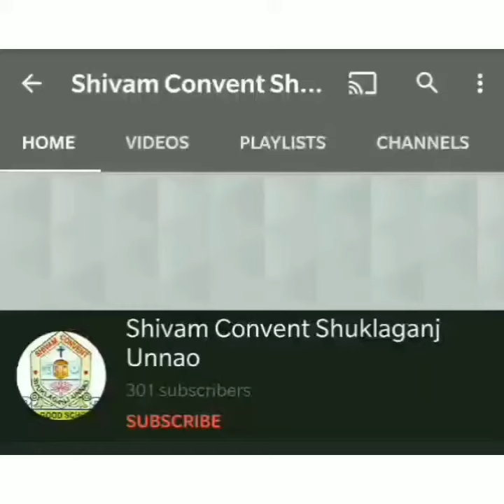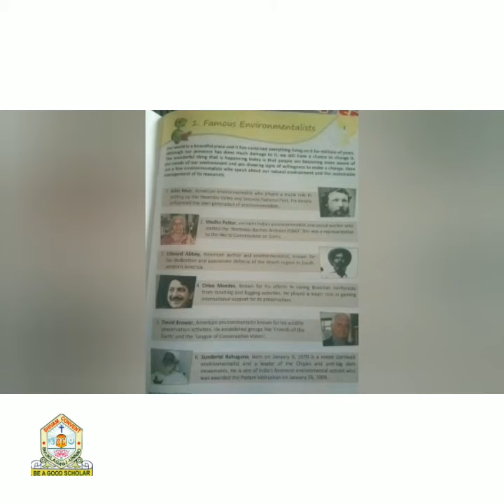Class 8th - English Medium - G.K - lesson 1 - page 3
Video by : Mr Anuj Gupta